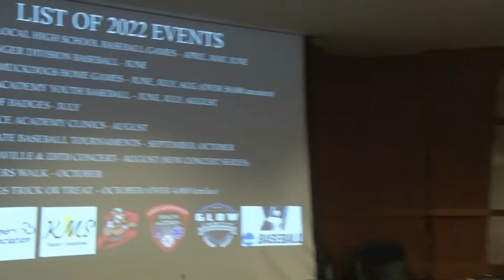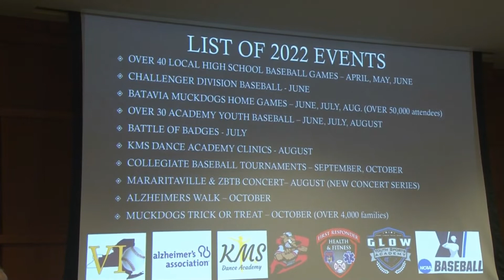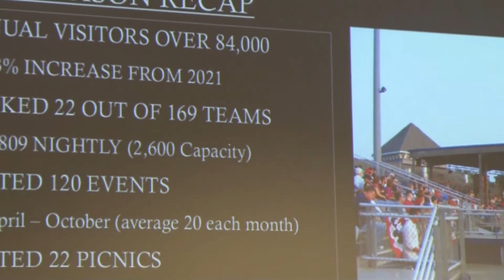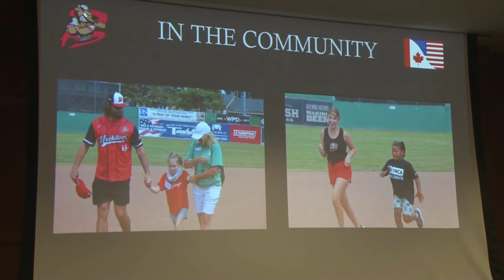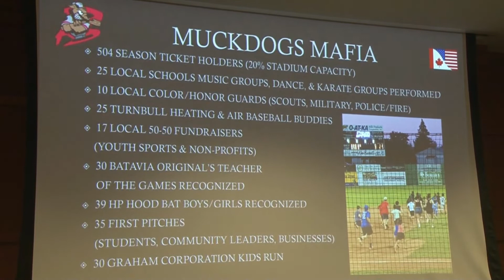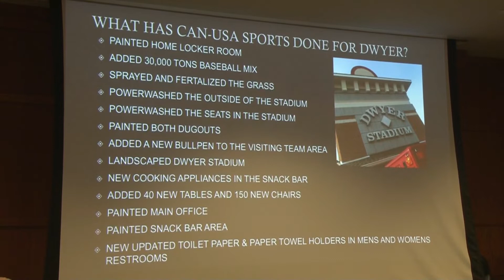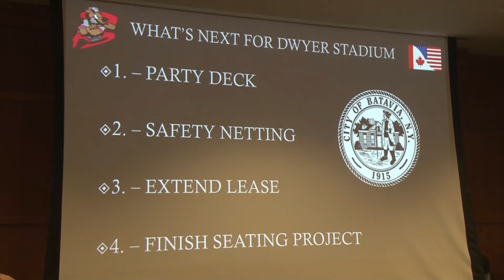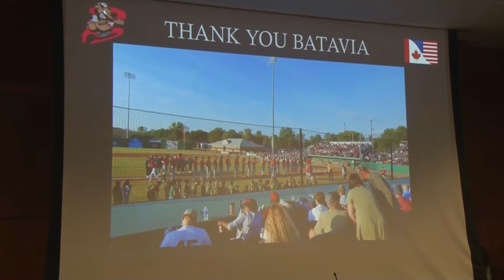BATAVIA/City Council Conference and Special Business meetings/October 24, 2022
Conference Agenda – 10-24-22
Link to Agenda below:

PDF icon october_24_2022_conference_meeting_-_city_of_batavia.pdf

Date: Monday, October 24, 2022 – 7:00pm

Special Business Meeting Agenda 10-24-22

PDF icon october_24_2022_speical_business_city_of_batavia.pdf